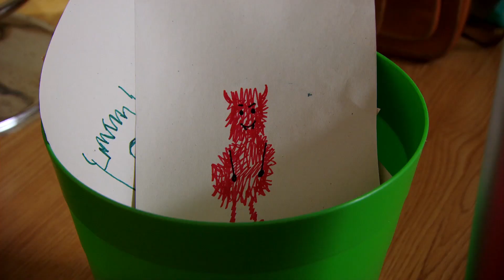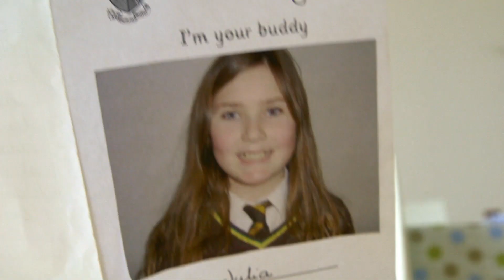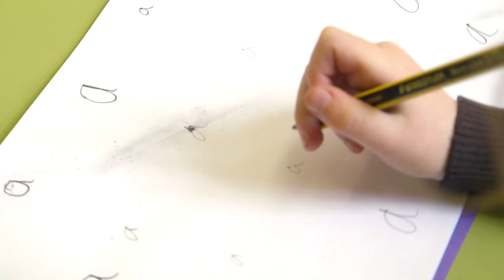@WoollyandTigOfficial- Woolly's Help | 60+ Minutes!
Woolly offers some great advice for when Tig gets scared!